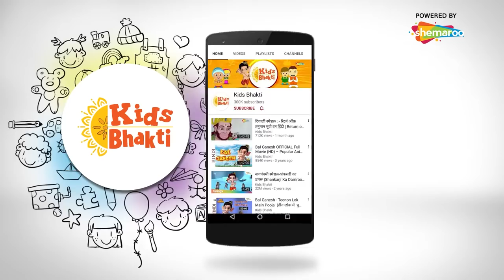देखिये बाल गणेश 2 मूवी के दृश्य | Bal Ganesh & Mooshak Best Scene | Kids bhakti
We present to you, some of the best scenes from the movie, Bal Ganesh 2.